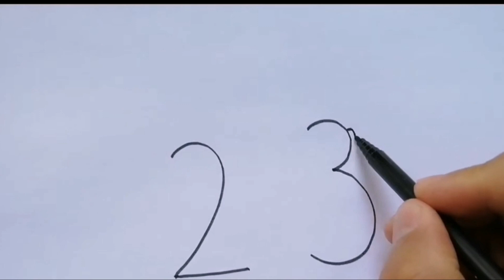23 Nisan resmi çizimi / nisançizimleri / Kolay çizimler